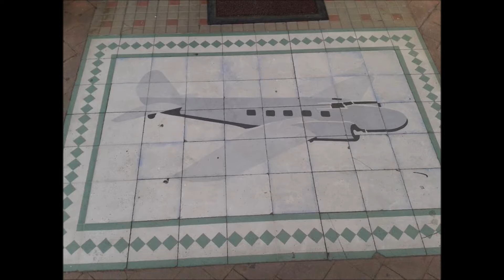the days go on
"The Days Go On" - a steady pounding march, with a few lilting melodies here and there --  created on the morning of 12/18/2017 -- set to pictures of Mazatlan, Mexico  - where the days went on and on in utter bliss